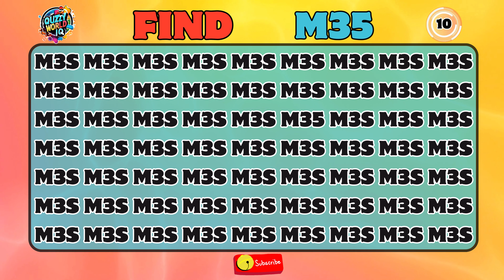IQ TEST SHORT VIDEO: 🧐 How Clever Are You?" 🥴 TEST YOUR IQ